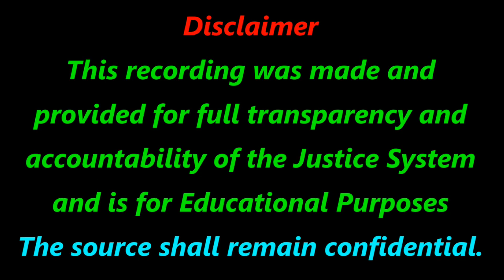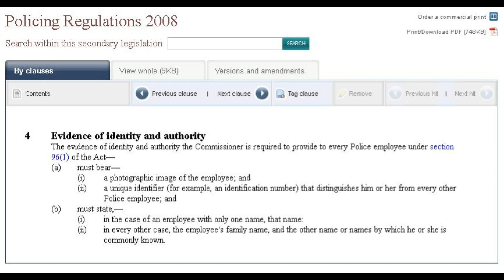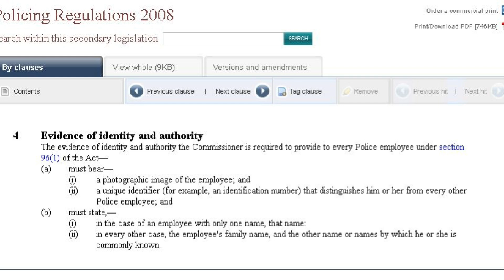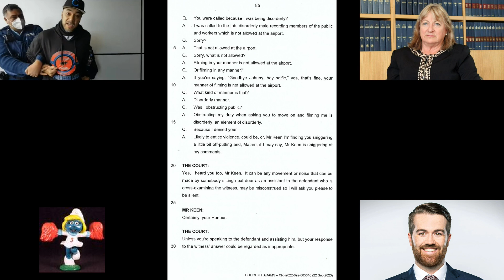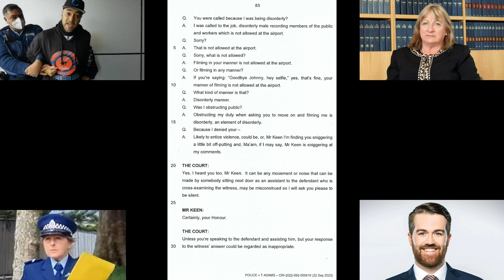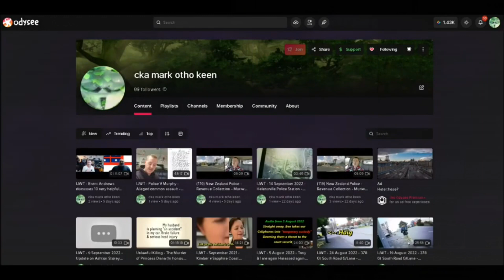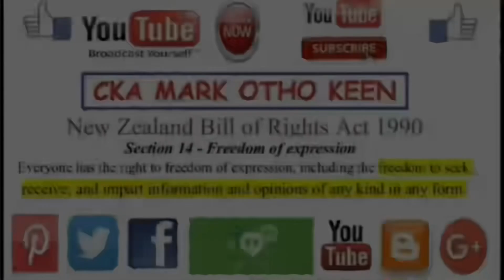IJWT - POLICE v ADAMS - 21-11-23 - Pt 15 - Cherie Anne Hare CHW263 - Tony's Cross Examination